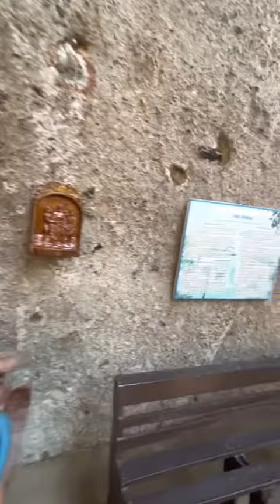Simbahan ba to? || Pakinggan ang maiksing kwento || Laurel Batangas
Simba-Simbahanan na una ay kinatatakutan ng karamihan